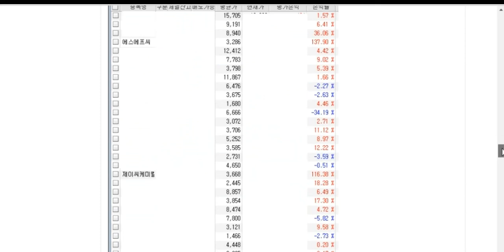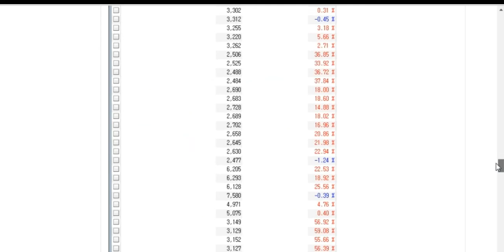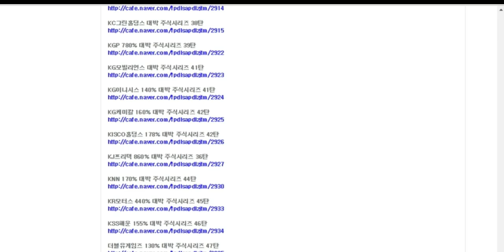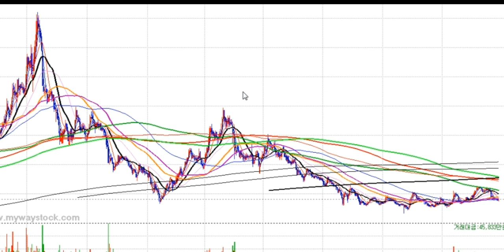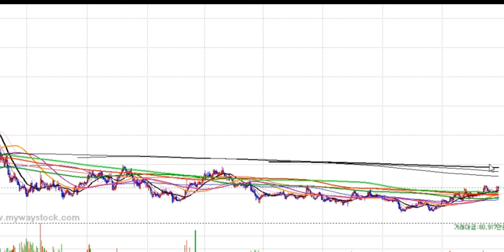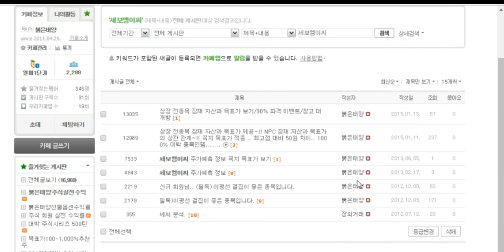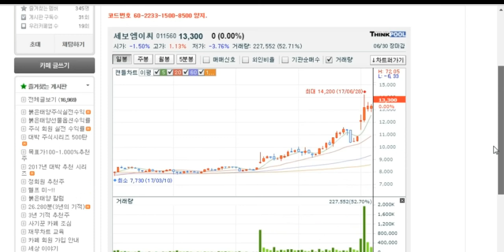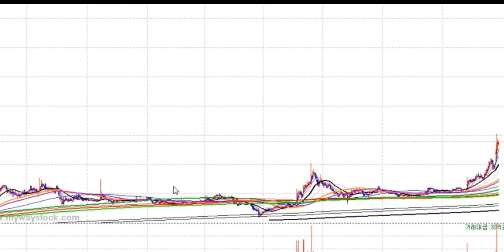세보엠이씨 650% 대박 주식시리즈 207탄. 성문전자.성신양회.성지건설 시황 분석